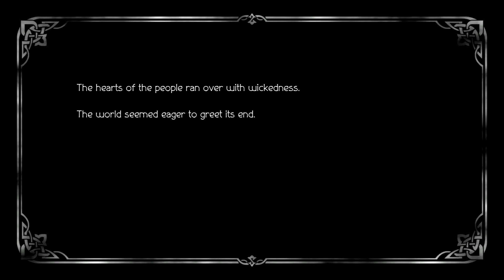Ep 1532 - Video Game Intro - Octopath Traveler 2 - Cleric Temenos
Hi Guys

Welcome to the channel.  Please enjoy this video game intro of Octopath Traveler 2.

Mail -

Australia 6906